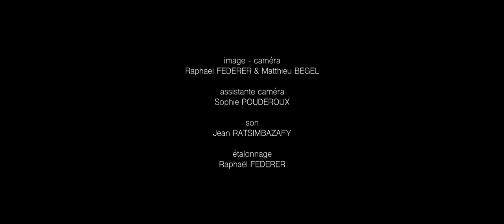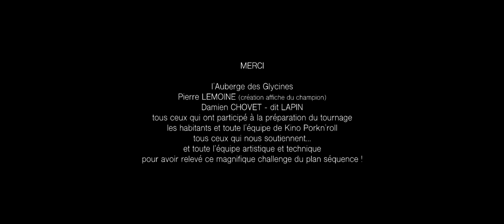La Finale de Huseyin Ozveren